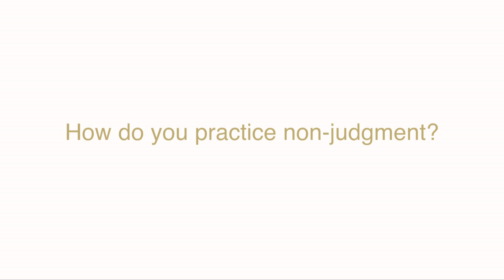Non-Judgment - ACIM Kirsten Buxton A Course in Miracles, Non-Dual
Practice and live the mystical teachings of Jesus assisted by online courses, online retreats, and an online Tribe of Christ community
When we notice judgments in our mind, it isn't helpful to try to stop judging, for that would be to fight our ego. Rather, it's more about just noticing and allowing them to come up and be seen. Only thus can they be forgiven and released from the mind naturally. This practice is like a meditation in which you notice the judgments and then bring your attention back into stillness, again and again.

Some judgments are obviously attack thoughts while others don't seem to be harmful at all, such as your food preferences. Yet it's all judgment, and must ultimately all be forgiven. Still, be very gentle with your self and let Spirit be the one in charge of this healing. Simply notice your attachments and trust that you will be loosened from them gradually through awareness and the Holy Spirit's Help.